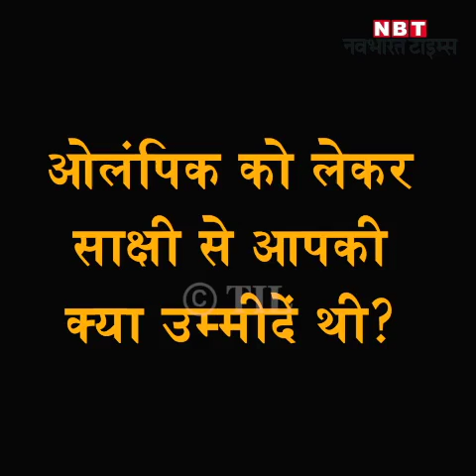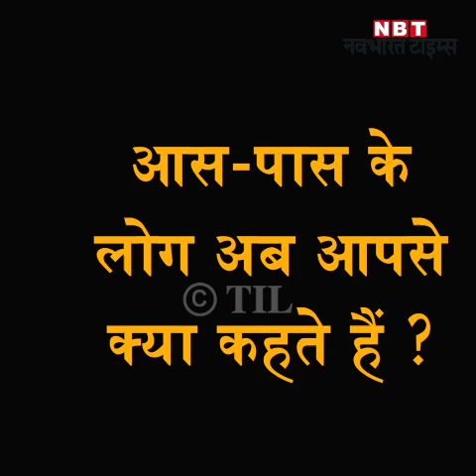Woman Wrestler | Sakshi Malik | Sakshi Mother | Sakshi Mother Interview | NBT